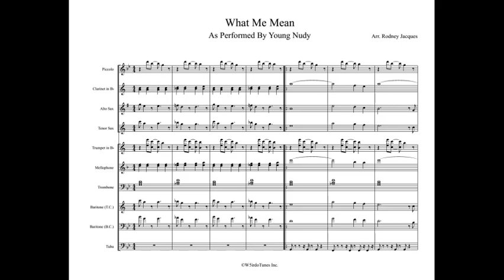What Me Mean Full Display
Artist: Young Nudy

Arrangement Type: Rap Tune